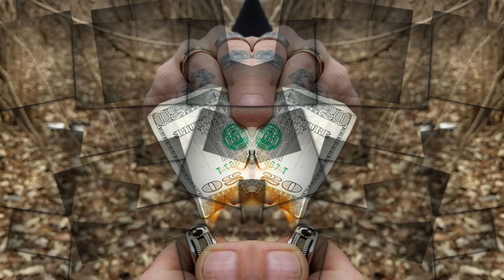Caustic Koopaz Present: Caustic Khaos - Clone Demon Seizure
Props to Dino from Ghoul/Dystopia and Cinemassacre is always BADASS. Holler D442 lets do one of these.

X#.X I^I=I^I 0*:*0